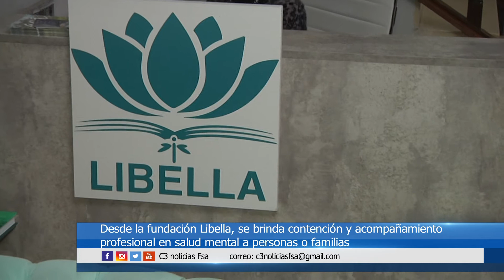ASOCIACIÓN DE PSICÓLOGAS BRINDAN APOYO GRATUITO